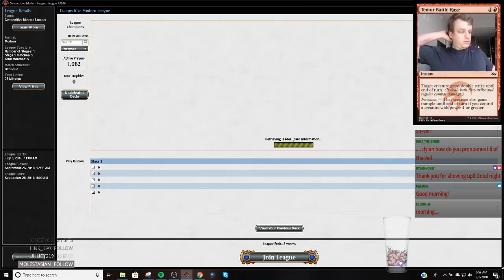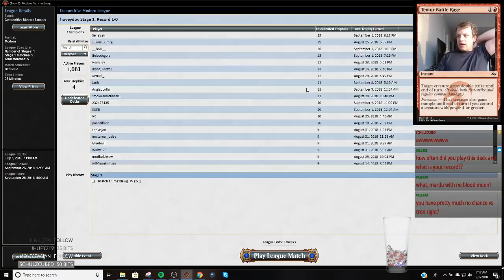Modern - Mardu Pyro- 9/3/2018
2 Arid Mesa
4 Bedlam Reveler
4 Blackcleave Cliffs
2 Blood Crypt
4 Bloodstained Mire
2 Collective Brutality
2 Dreadbore
4 Faithless Looting
2 Fatal Push
4 Inquisition of Kozilek
3 Kolaghan's Command
4 Lightning Bolt
2 Liliana of the Veil
4 Lingering Souls
3 Marsh Flats
2 Mountain
1 Godless Shrine
1 Sacred Foundry
2 Swamp
4 Thoughtseize
4 Young Pyromancer

1 Chandra, Torch of Defiance
1 Collective Brutality
2 Engineered Explosives
2 Ensnaring Bridge
1 Fatal Push
4 Leyline of the Void
2 Liliana, the Last Hope
2 Wear/Tear